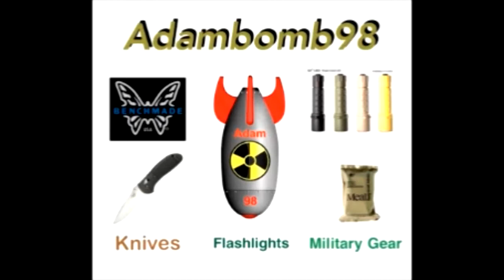Cold Steel Recons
Review of the cold steel recon 1, mini and micro